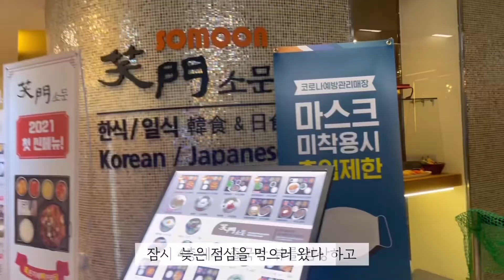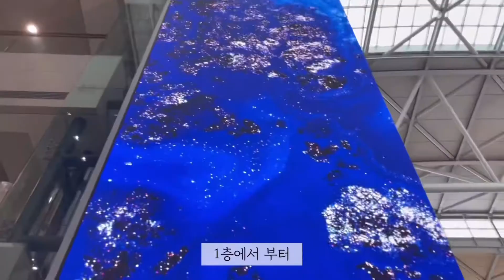영종도일상 | 인천국제공항 출근&데이트, 영종도 카페 cafe home(카페홈)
✏️김백씨 가족
일상 육아 영종도 일기체
브이로그 육아기록 영종도일상 영종도카페 영종도맛집

2021년 3월20일 토요일 기록

📍인천국제공항 제1여객터미널
📍영종도 운서동 카페거리 cafe home(카페홈)